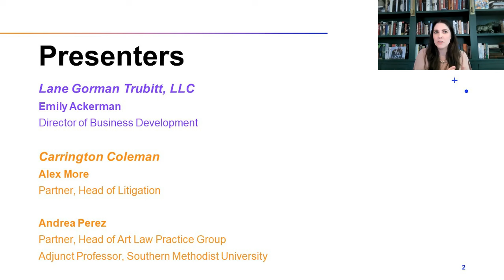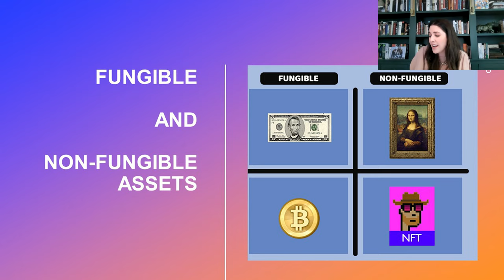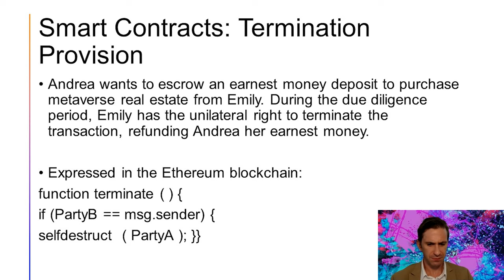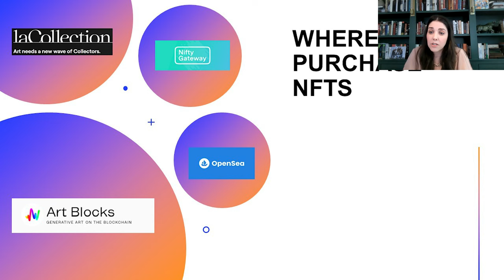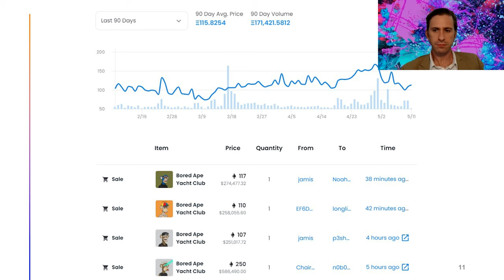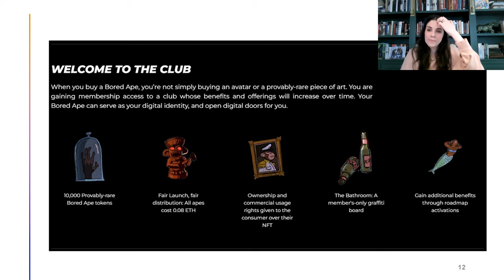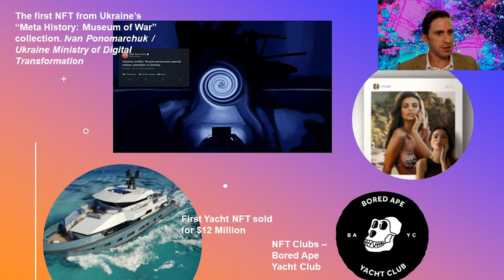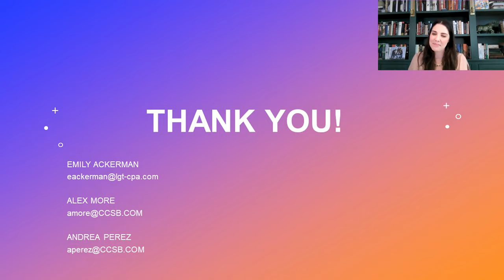Nosy about NFT's? From Apes to Yachts: NFTs as Art and Investment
This insightful webinar hosted by our Director of Business Development, Emily Ackerman, will guide you on the confusing, new world of NFT's.

Andrea Perez and Alex More, Partners at Carrington Coleman, discuss the basic information about what an NFT is, how they are created, and how you can buy them. They also discuss two different perspectives on NFTs: (1) creators of NFTs and what is happening in the art world, and (2) investors in NFTs.

It was recorded live as a Zoom webinar on May 11th, 2022 and all information was accurate and up-to-date at that time.